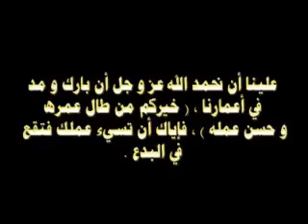تعال لنحتفل بالوطني حقيقة 🌐 YouTube . إلى الـوصـف ⬇️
وهـو الـذي جعل الليل والنهار خـلـفـة

                              أي يـخـلـف كـل مـنهـما الآخـر

                                      لـمـن أراد أن يـذكـر

                      إن الله وملائكته يصلون على النبي
                      يا أيها الذين آمنوا صلوا عليه
                      وسلموا تسليما💠

                      أللهم صل وسلم على نبينا محمد
                      عدد ماذكره الذاكرون وعدد ماغفل
                      عن ذكره الغافلون ♡❤

                            © المستثمر في الخـير ©

                                      أبونواف💫

                لاتنسون الأشتراك ✋️ وتفعيل الجرس 🔔
                 و 👍 و كومنت ليصلك كل جديد ومفيد